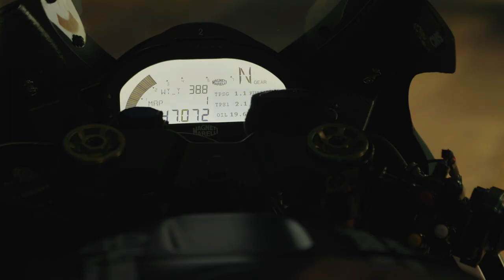2022 Kawasaki Racing Team Launch Night | KRT Action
Winter turns to Spring as the KRT Winter tests ended and March 23 witnessed the new season colours for the Kawasaki Racing Team. Please enjoy action highlights from the launch at the Circuit de Barcelona-Catalunya in Montmeló.”